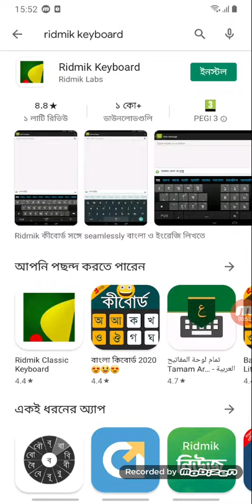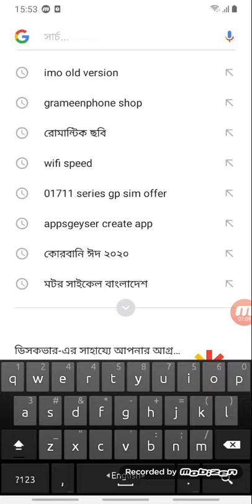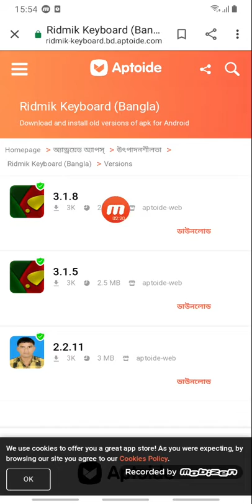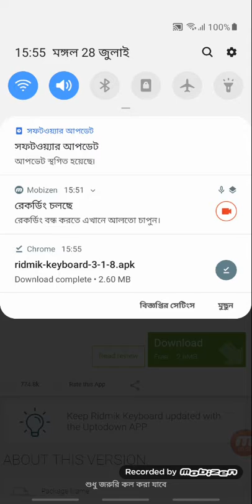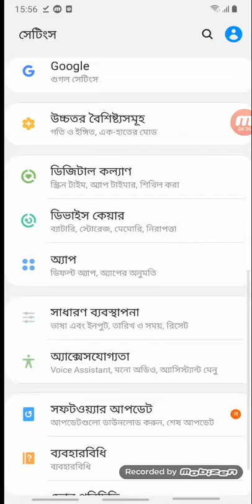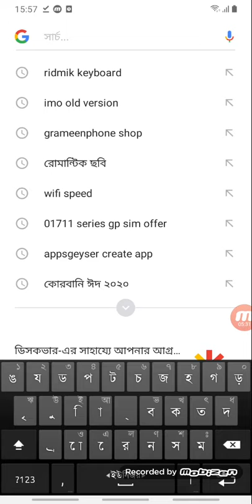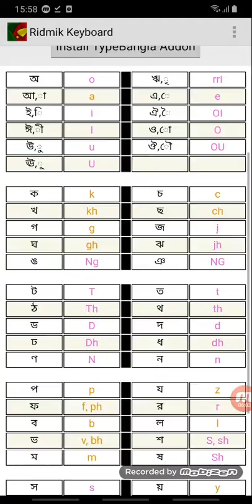Ridmik keyboard কি ভাবে ডাউনলোড করবেন।